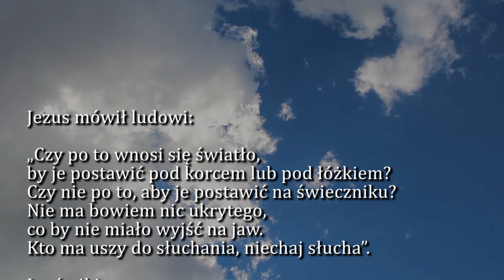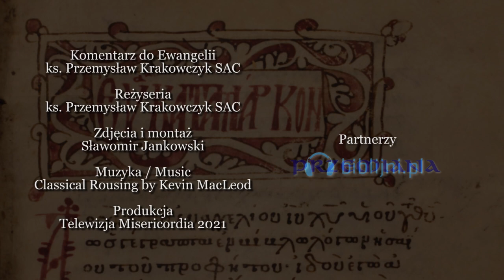Dobra Nowina na dziś | 28 stycznia - św. Tomasza z Akwinu, doktora Kościoła